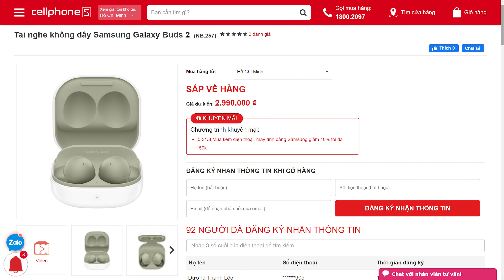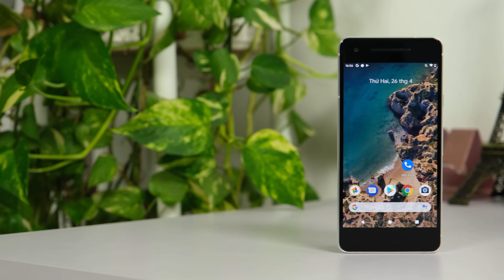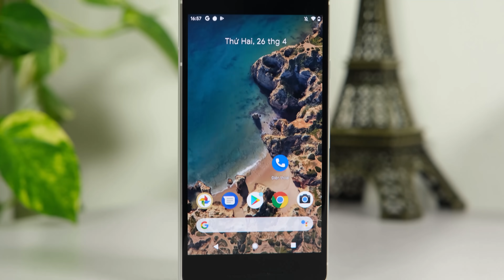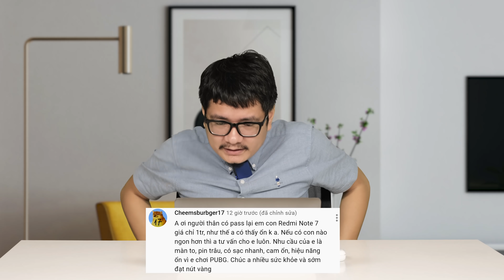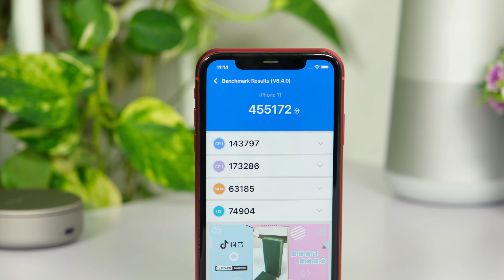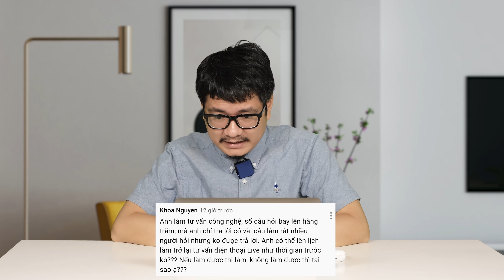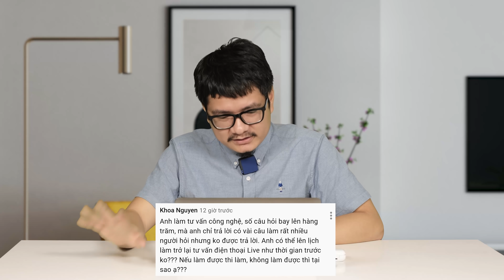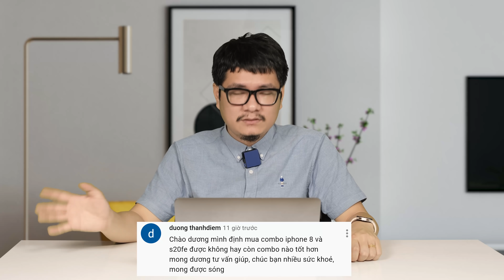Tư vấn điện thoại 2 triệu này ngon hơn hẳn iPhone?